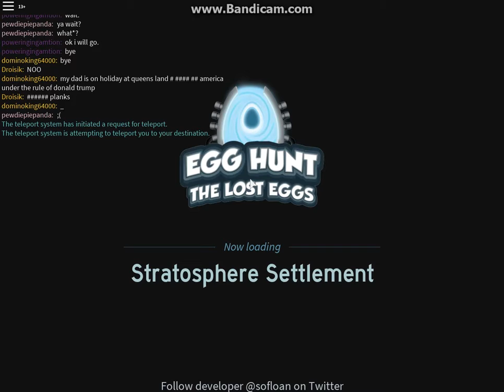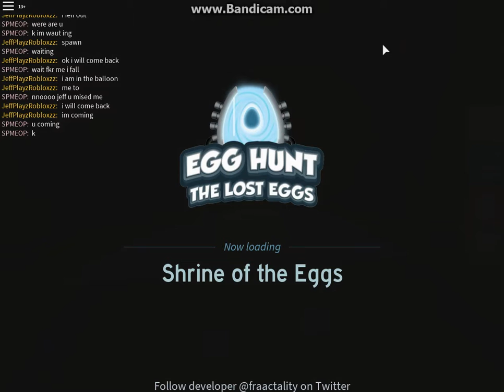EBR + FABER Egg~Roblox Egg hunt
Lolz

I still don't have roblox egg :/